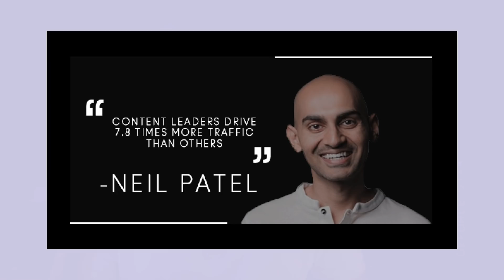মোবাইল দিয়ে ফ্রিল্যান্সিং করে টাকা ইনকামের কৌশল! (Earn Money from Mobile Freelancing)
This video is all about (Earn Money from Mobile Freelancing. It means মোবাইল দিয়ে ফ্রিল্যান্সিং করে টাকা ইনকামের কৌশল!

This is a Special video for reaching a 200K subscriber milestone!
At first, I will show you some old ways people tend to try to earn money online from mobile. Specially Fiverr and Upwork are the old technique to earn money online and become a strong career in the near future.
Then, I will discuss some real earning options by using a mobile phone.
Let's see what is inside this video,
00:00 | Important Discussion
01:07 | মোবাইল দিয়ে টাকা ইনকাম করার কৌশল - ১
07:02 | মোবাইল দিয়ে টাকা ইনকাম করার কৌশল - ২
10:47 | মোবাইল দিয়ে টাকা ইনকাম করার কৌশল - ৩